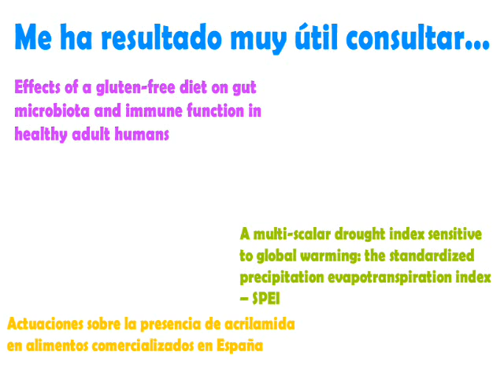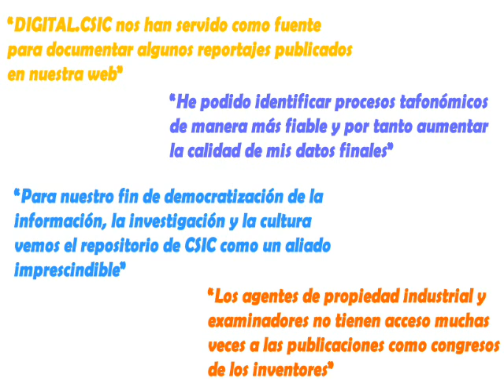Reutilización de contenidos en DIGITAL.CSIC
A pesar de los innegables avances del movimiento de Acceso Abierto, con frecuencia los debates sobre su impacto siguen centrándose exclusivamente en recuentos en diversos tipos de indicadores y sistemas de mediciones de uso, sin explorar los casos concretos y reales que ponen de manifiesto cómo el Acceso Abierto no solo beneficia a los autores y a las instituciones de investigación sino también a la sociedad en general. ¿Por qué importa el Acceso Abierto? Con este portal queremos unirnos al resto de iniciativas que en todo el mundo demuestran que mayor acceso gratuito a los resultados de la actividad académica y generosas licencias de uso benefician a todos. A través de casos concretos y testimonios personales damos a conocer los múltiples usos y aplicaciones que recibe la ciencia CSIC disponible en Acceso Abierto en el repositorio DIGITAL.CSIC.